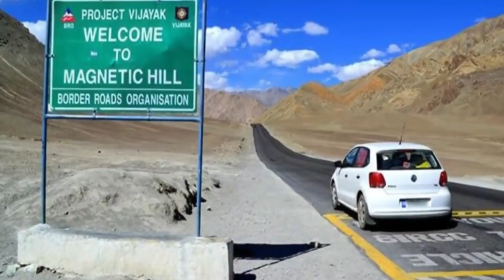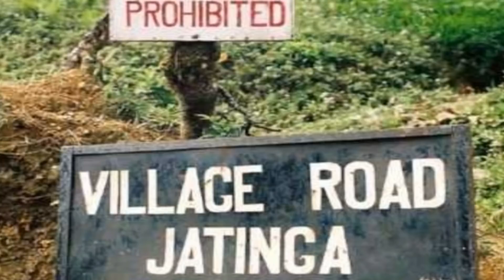অসমৰ ৫ খন ভয়ানক ৰহস্যময় ঠাই || Top 5 Mysterious Place In Assam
here You can Know Top 5 Horror place in Assam
top 5 mysterious place in assam